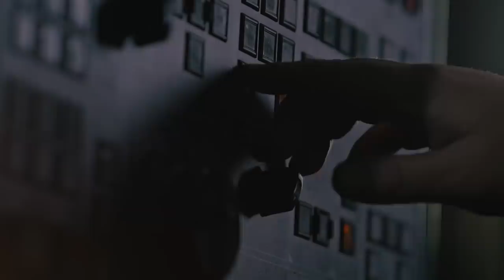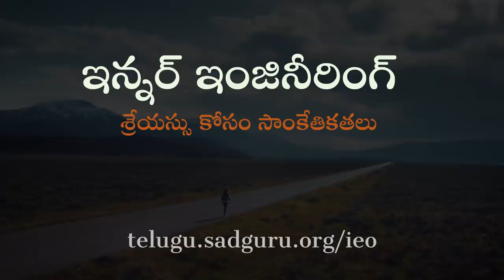మీ ఆనందాన్ని కనుగొనండి - ఇన్నర్ ఇంజినీరింగ్! | Finding the Source of Your Happiness |Sadhguru Telugu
InnerEngineeringOnline ఇన్నర్ ఇంజనీరింగ్ - వ్యక్తిగత అభివృద్ధి కోసం, ప్రాచీన యోగ శాస్త్రం ద్వారా వ్యక్తి తాలూకు అంతరంగాన్ని ఇంజనీరింగ్ చేసే ఒక ప్రభావవంతమైన కార్యక్రమం. యోగి, మర్మజ్ఞుడు అయిన సద్గురుచే రూపొందించబడిన ఈ కార్యక్రమం పని, ఇల్లు, సమాజం ఇంకా ముఖ్యంగా వ్యక్తి అంతరం తాలూకు సంబంధాలలో అర్ధాన్ని, సాఫల్యతను పొందే మార్గాలను అందిస్తుంది.
ఇన్నర్ ఇంజినీరింగ్ ఆన్‌లైన్ ప్రోగ్రామ్ కు 50% తగ్గింపుతో రిజిస్టర్ అవ్వండి
కోవిడ్ యోధులకు పూర్తిగా ఉచితంగా - ఇక్కడ నమోదు చేసుకోండి: